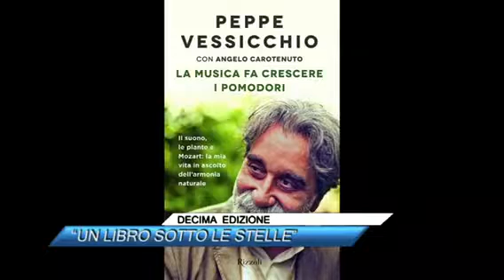AGOSTO 2017 ALBANELLA UN LIBRO SOTTO LE STELLE BEPPE VESSICCHIO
INTERVISTA Beppe Vessicchio